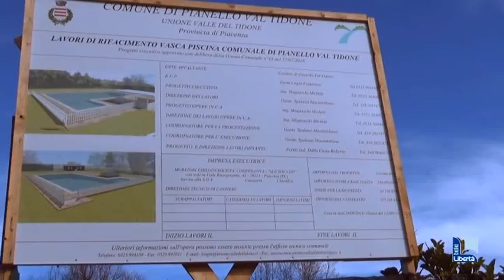Nuova piscina a Pianello